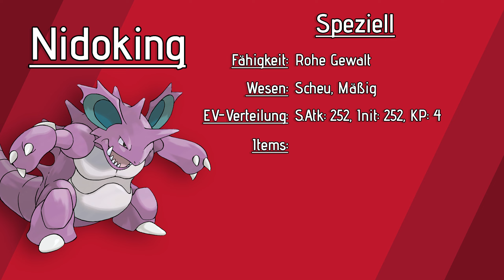NIDOKING Competitive Moveset Guide + Counter (VGC 2021) 🔴 Pokemon Schwert und Schild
Wie spielt man Nidoking in Pokemon Schwert und Schild? Weiter geht es mit Nidoking in der Competitive Moveset Reihe!

▬ Video-Aufbau ▬▬▬▬▬▬▬▬▬▬▬▬
0:00 Statuswerte, Typen, Schwächen, Fähigkeiten
1:07 Spezielles Set
1:57 Physisches Set
2:16 Counter & Checks
2:34 Partner- & Team-Pokemon

▬ Moveset-Guides ▬▬▬▬▬▬▬▬▬▬▬▬
In diesem Format stelle ich euch jeweils ein Pokemon aus Schwert und Schild vor und erkläre, wie dieses competitive gespielt wird. Hauptfokus liegt hierbei auf dem VGC 2020 bzw. VGC 2021 Format, können jedoch auch in Singles gespielt werden.